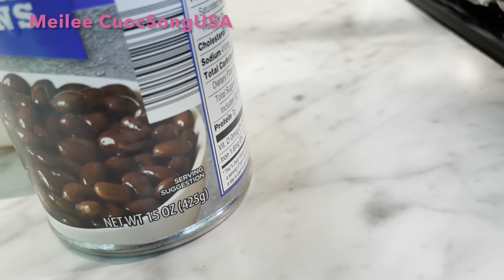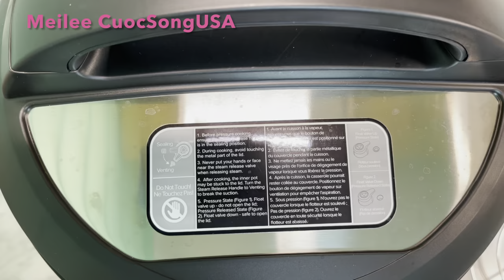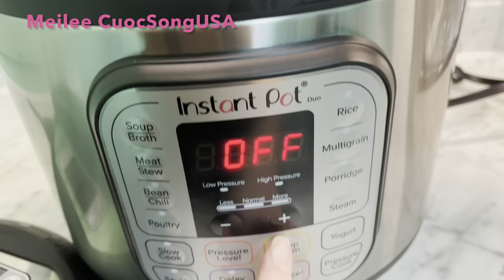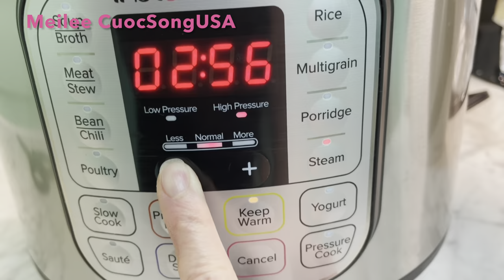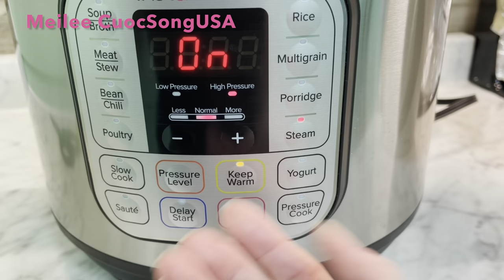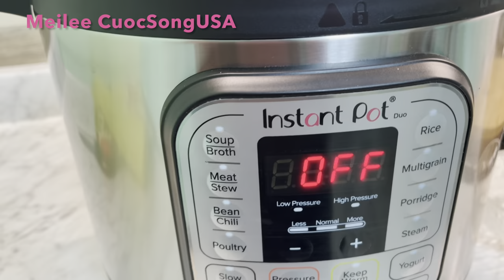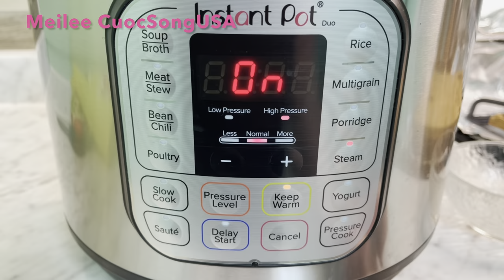Bánh Tét Chuối Dẻo Thơm Ngon, Cấp Tốc, Chỉ Cần Hấp 1 Giờ/ Steamed Banana Sticky Rice Cake/ Meilee139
~ INGREDIENTS/ NGUYÊN LIỆU ~
• Glutinous rice / Nếp
• Bananas / chuối
• Cooking wine / Rượu
• Black beans / đậu đen
• Coconut cream / Nước Cốt Dừa
• Sugar / đường
• Salt / muối
• Banana leaves / lá chuối
•  Plastic Rope / dây buộc bánh

 ✅~ please watch the video and follow the instructions.
Thank you ❤️ MeileeRecipe

✅~ xin vui lòng xem video và làm theo cách chia sẻ nhé!
❤️ MeileeRecipe